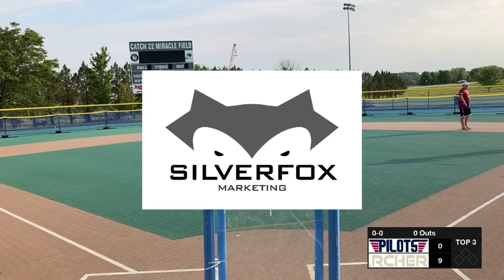Archers vs Pilots Game 1 | MO Wiff Season 3 Week 11, 2023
Missouri Wiffle Ball League, or MO WIFF, was created in 2020 for our first season to begin in 2021. MO WIFF is a fast pitch wiffle ball league played in Chesterfield, MO on a mondo surface field. This is a draft style league where players are initially drafted by one of our six founding teams, can become free agents, or even be traded. This is a summer long league playing double headers every Thursday. Stats will be kept, playoffs are 3 game series, and a championship trophy will be awarded and team name added each year.

Cheer on your favorite team!